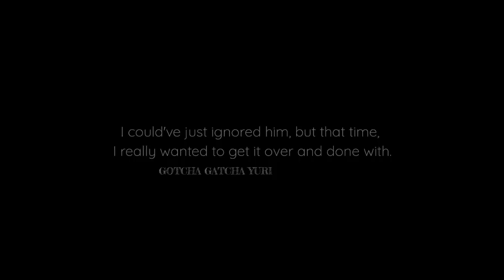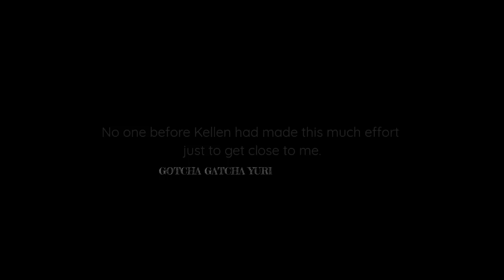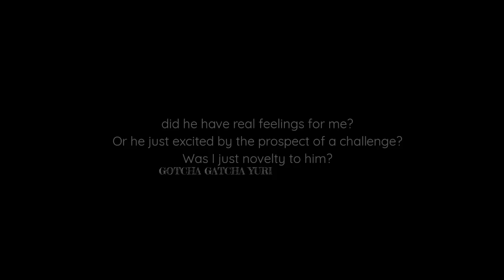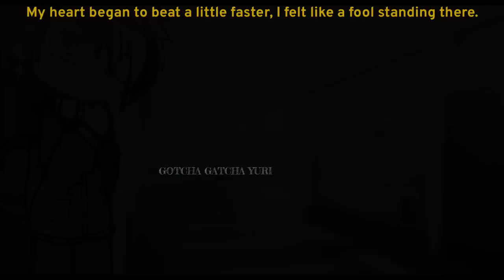5 Stages of Grief| ▪︎BL/GAY GCMM/GLMM▪︎|▪︎Original Gacha Life Mini Movie ▪︎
5 Stages of Grief  |•| ▪︎BL/GAY GCMM/GLMM▪︎ |•|▪︎Original Gacha Life Mini Movie ▪︎

•What are you doing here?? Watch the Video :)•

                                                                  -Gotcha Gatcha Yuri/Yurika 💜